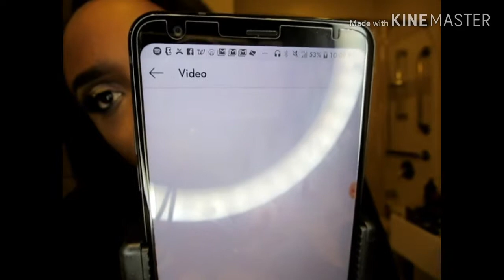HOW TO I BECAME A BRAND AMBASSADOR!!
Hey guys in this video i will be sharing how i became a brand ambassador for a clothing company called @HALIFORNIA APPAREL

ANGELICAT9620